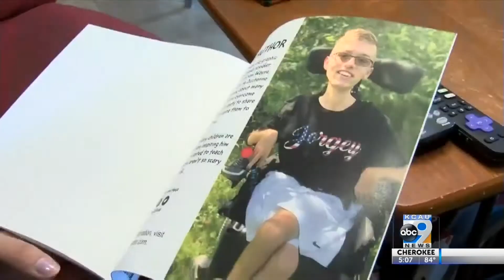Siouxlander uses his disability to educate the next generation